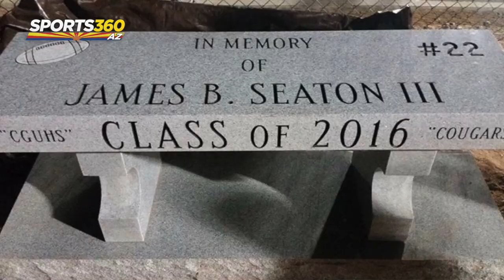Seaton Carrying On Brother's Legacy at Casa Grande